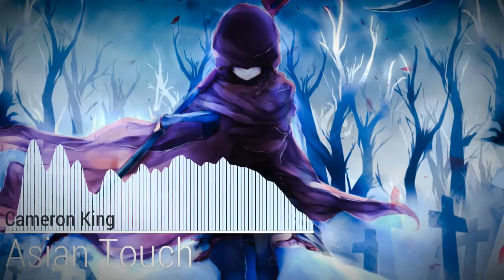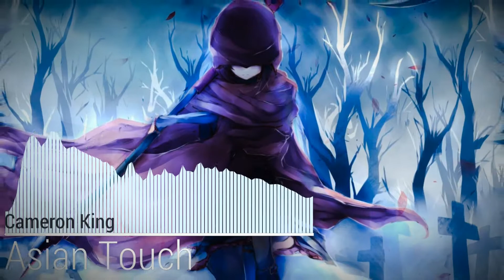Asian Touch - Cameron King - Music Video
SONG INFO:

Song Name: Asian Touch
Album: Black Crystal
Track Number: 12
Created: 3/12/2020
Total Time Spent: 4 Hours and 20 Minutes
Software: FL Studio 20
Composer: Cameron King
Genre: Electronic/ Instrumental
Number of Instruments Used: 11
Made only using the base of FL Studio 20

Effect author credits:
Linear - StevenM,Dubswitcher,Youlean
TextTrueType - Ville
Youlean Handheld, Youlean Blur - Youlean

SOCIALS